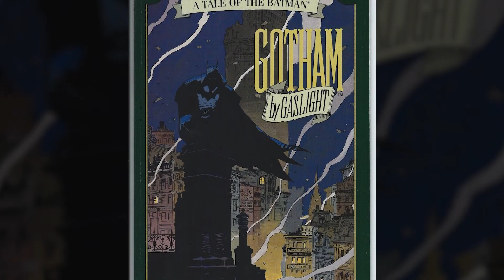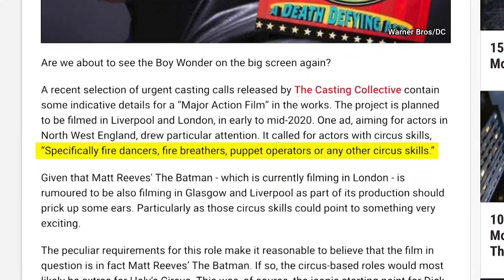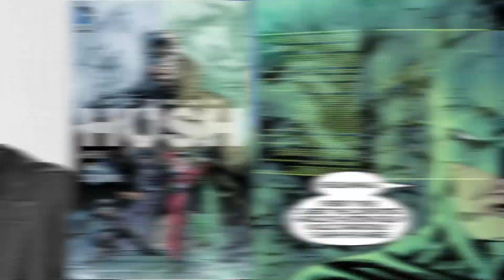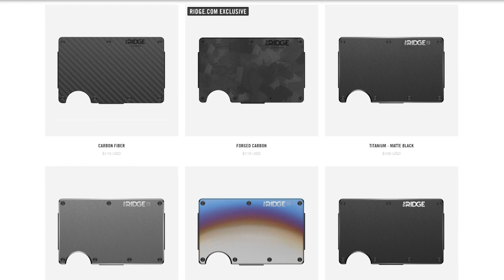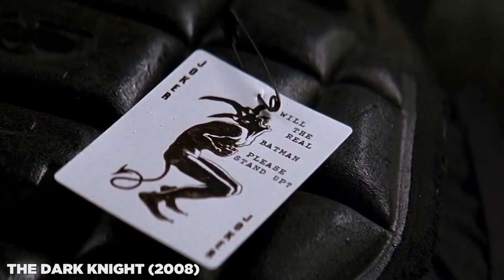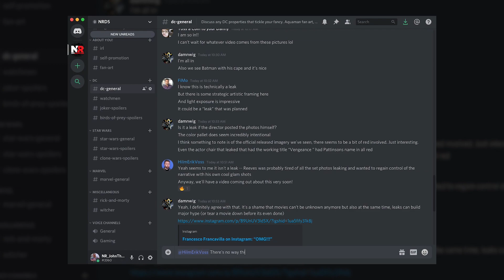Batman New BATMOBILE First Look! Hush Theory Explained!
The Batman (2021) images and previews from director Matt Reeves -- the Batmobile, the Batsuit, the Batcycle, and Catwoman. But the image to give us the clearest sense of the movie's dark tone is a creepy photo of a mysterious murder victim. Erik Voss explains how these Batman shots evoke the famous HUSH storyline. Who is Hush, and who will die in this new Batman film? Erik Voss breaks down the latest reveals from The Batman. What does "No More Lies" mean? Is someone trying to force Batman to reveal his identity?

Kelly Hopper
Pony Stark
Todd Slawsby
Under_Ciege
Alfredo del Barrio
Zach Gonzalez

Written by: Erik Voss
Post Production Supervisor: John Costa